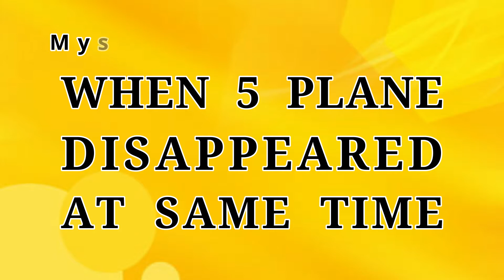When 5 Flight Disappeared At Same Time | Mystery Of Flight 19